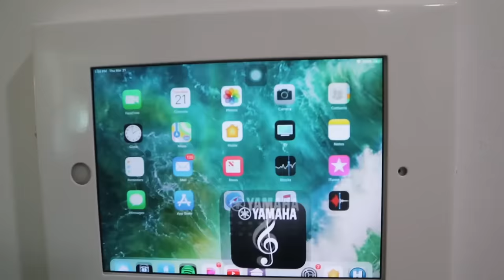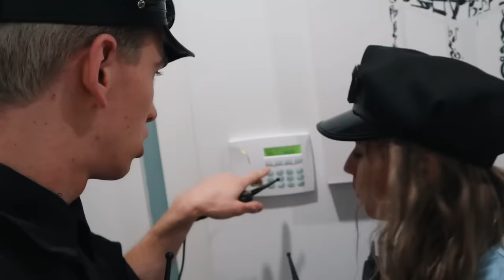UNDERCOVER as TOP SECRET AGENT to Intercept GAME MASTER Mystery Box Package Delivery!! (CAUGHT)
Help Defeat the GAME MASTER!

In Stephen Sharer last vlog you saw that his sister Grace Sharer Exploring TOP SECRET Agent Mystery Spy Safe House!! (Game Master Boss Clues Inside) and once inside the Sharer Family siblings woke up to a safe house filled with spy gadgets and snacks. The best spy gadget costume was undercover top secret agent uniforms that would help Steven and grace go undercover to help intercept this game master package that was about to be dropped off. As the sharers went undercover they also got to use a super top secret spy wagon bus car that was a hidden police car toy and got to drive it around the neighborhood to go after and track down and catch this Game Master Boss package delivery person so they can attend the top secret meeting and get more ninja gadgets and GM information to help defeat this GameMaster person who has been after the Sharer Family!

Watch my friend’s awesome videos:

VY Qwaint LAST TO LEAVE HOT TUB LAVA CHALLENGE WINS $10,000 NINJA GADGETS from PROJECT ZORGO HACKER

Mailing Address:
Stephen Sharer Youtube #633
2961 A Hunter Mill Rd
Oakton, VA 22124